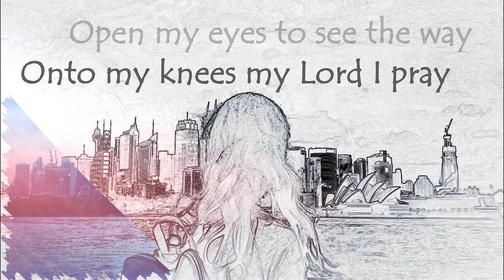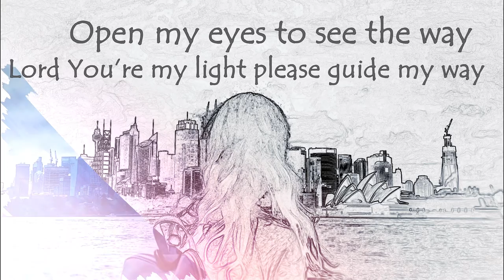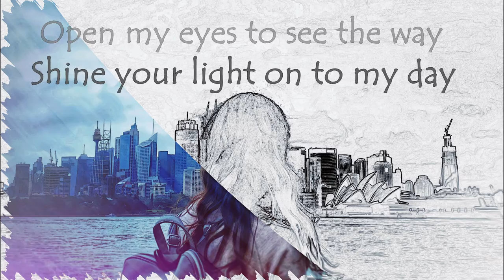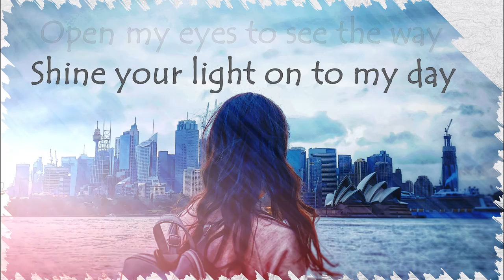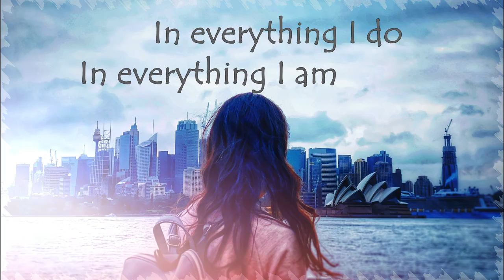Open my eyes REMIX- Adriana Cost [Lyric Music Video]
Open my eyes- Adriana Cost [Lyric Music Video]

Lyrics : Adriana, Adrian and Simida Cost

Musical Arrangement: Adrian Cost and Emanuel Gherghel

Vocals : Adriana Cost

Audio Production and Mastering: Dodo Danciu

Video/Photographer: Adrian Cost

I wake to another day
Onto my knees my Lord I pray
Open my eyes to see the way
Lord You’re my light
Please guide my way
So I can overcome my fears

I open your word and read
Psalm 119 verse18
“Open my eyes that I may see
Wondrous things
From your Word to me”
Help me reflect on to Your Word as I step outside

CHORUS:
Shine your light on to my day
Write Your word in to my heart
Lord Jesus be my guide
In everything I do
In everything I am:/

BRIDGE:
/:Even though my eyes
Can’t see You there
It doesn’t mean
That you don’t care
I’m Never alone
Why should I be scared
You hold my hand
You guide the way:/